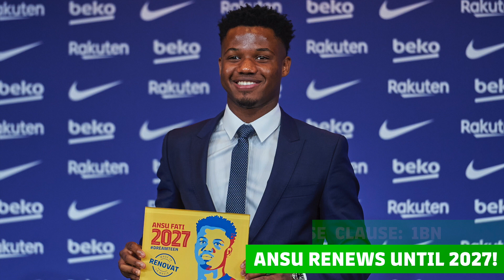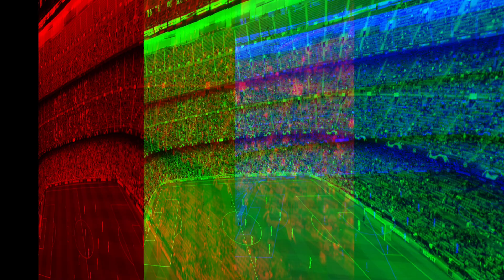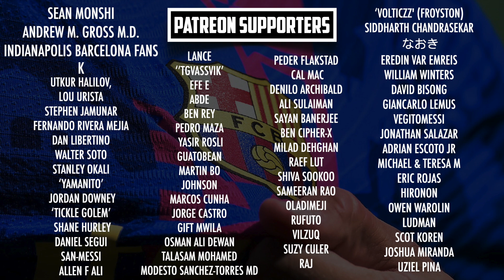Barcelona News Round-Up ft Ansu Fati, Ronald Koeman's future & Xavi Hernandez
Ronald Koeman's future as Barça coach continues to be questioned, with Joan Laporta facing a big decision following Sunday's Clásico vs Real Madrid. Xavi Hernandez is said to be waiting for an opportunity, meanwhile Ansu Fati has signed a new contract at the club until 2027!

MORETALKFCB - @MoreTalkFCB